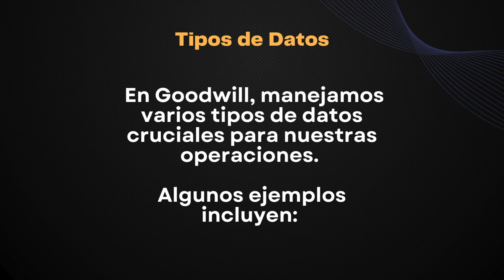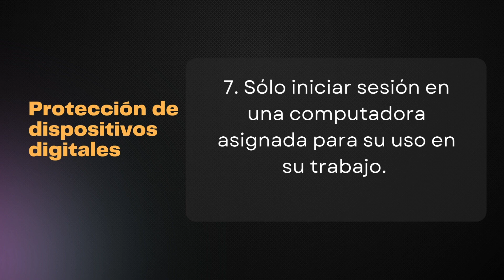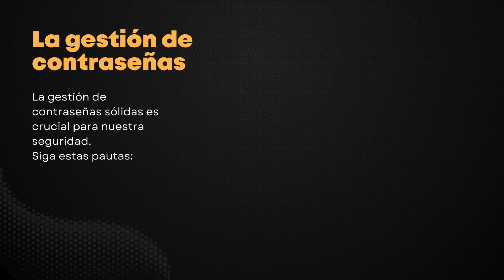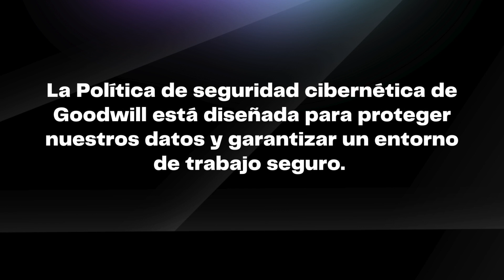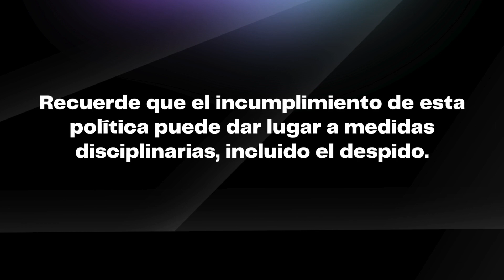Spanish Cyber Security Policy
Spanish Cyber Security Policy at Goodwill Industries of South Texas, Inc.